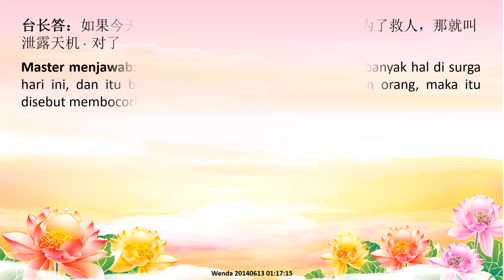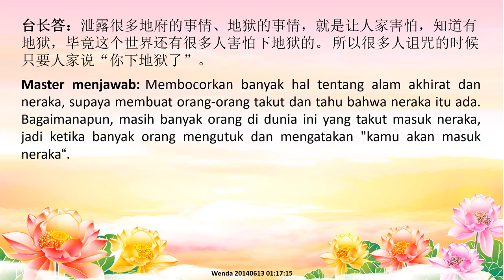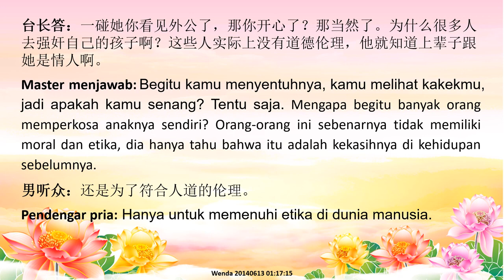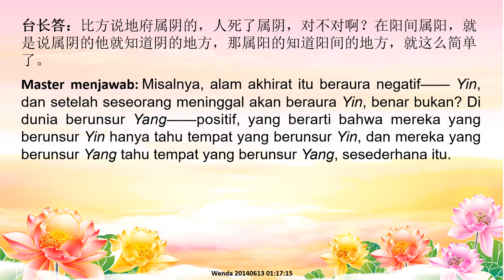Apakah Ingatan Kehidupan Lampau itu Rahasia Langit? Kenapa Tidak Boleh Diberitahukan？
Judul Video:
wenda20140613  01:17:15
Apakah Ingatan Kehidupan Lampau itu Rahasia Langit? Kenapa Tidak Boleh Diberitahukan？前世的记忆是天机？为什么不能泄漏？